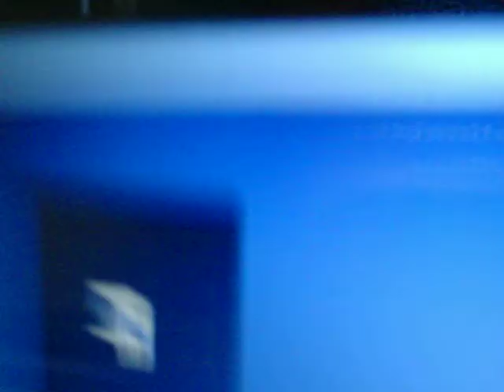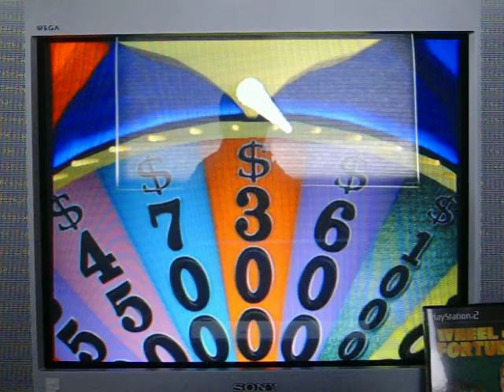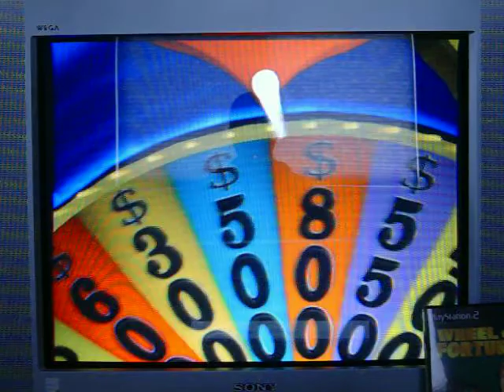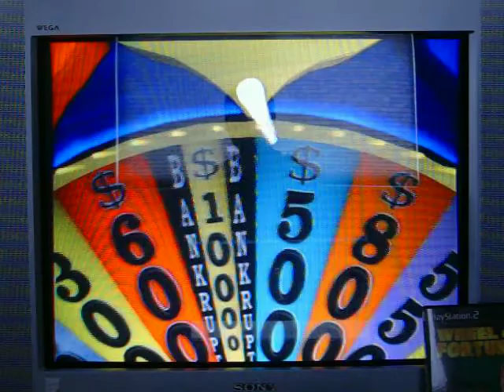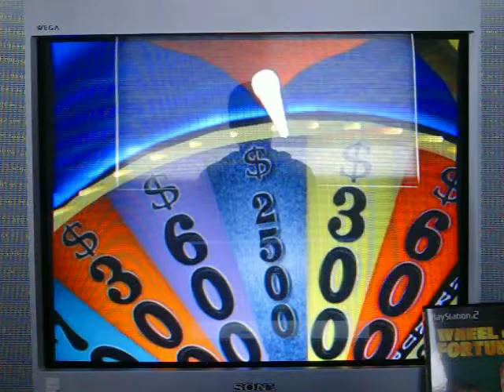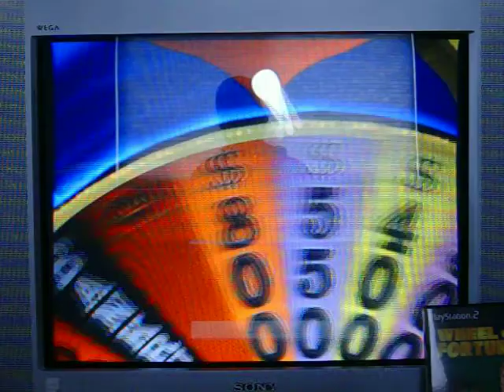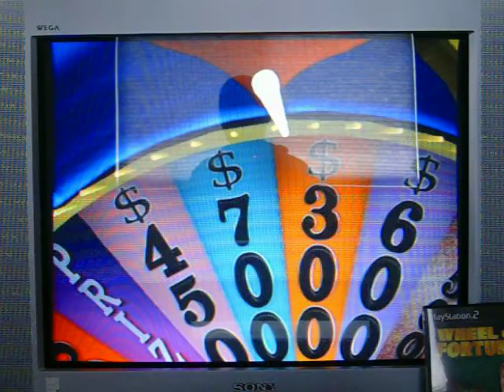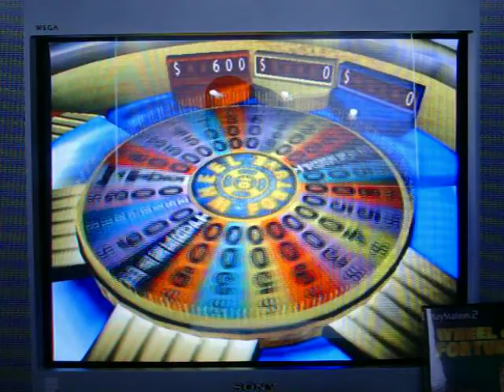PS2 Wheel of Fortune Run Game 68 Part 1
After a successful 23rd game of Deal or No Deal the DVD game, it's now time for game 68 of my multi-million dollar run of Wheel of Fortune for the PS2.  I do have a special guest with me in the form of a4ur8.  I currently have a 67-game winnings total of $3,600,175... cash and prizes.  Last time, I was unable to add up my total due to a phone call near the end of the game.  Will I be able to add on to that $3,600,175?  You're going to have to watch to find out.  Enjoy.